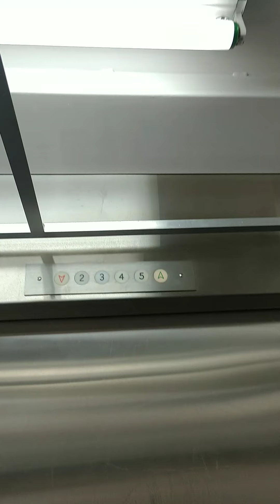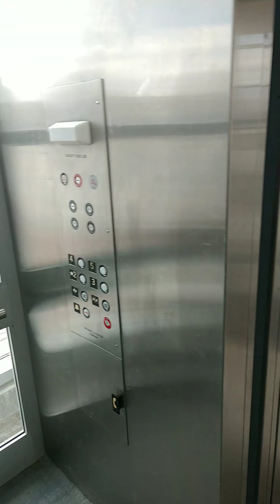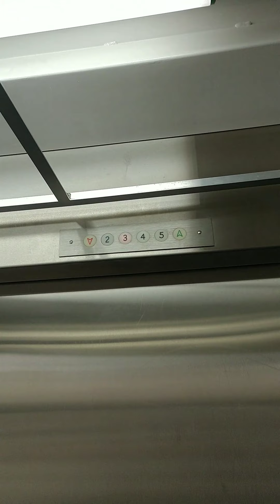May 14, 2020